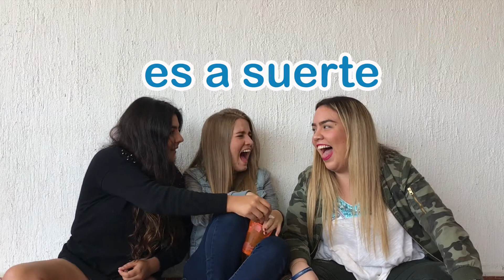NOS COMIMOS UN FRIJOLITO DE VÓMITO// BEAN BOOZLED CHALLENGE // VALANCO